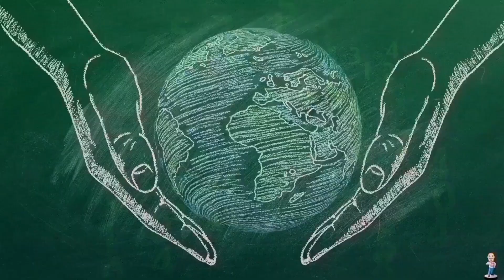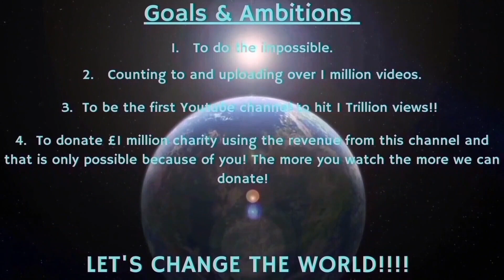Counting to ONE MILLION!!, This is Number 96,090